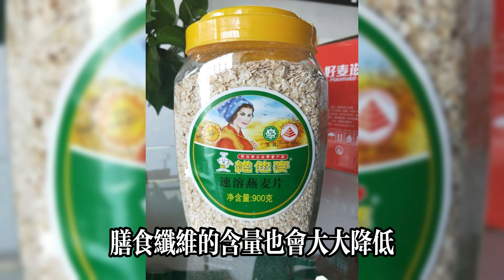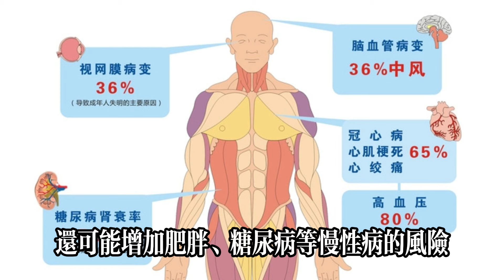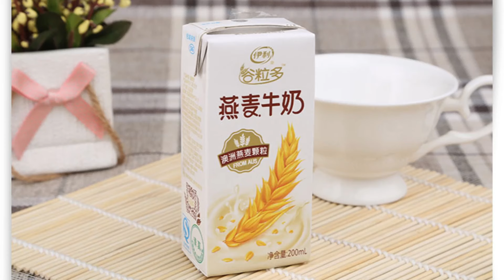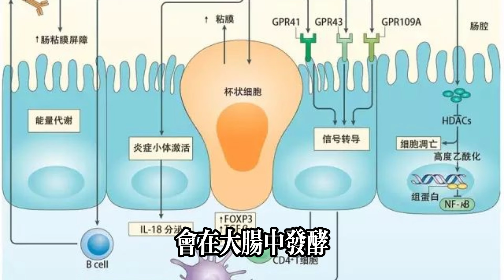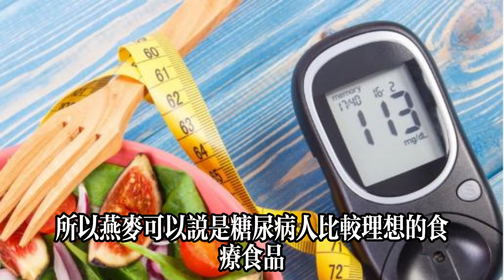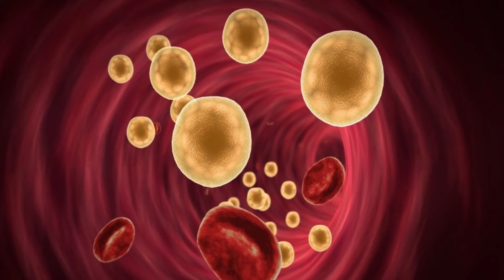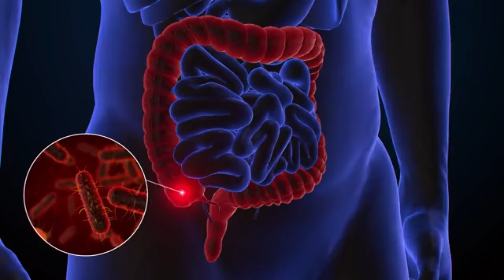燕麥是「害人精」，還是營養佳品？醫生提醒：兩種燕麥盡量要少吃#健康常識#養生保健#健康#健康飲食